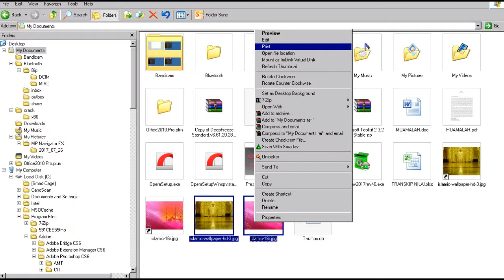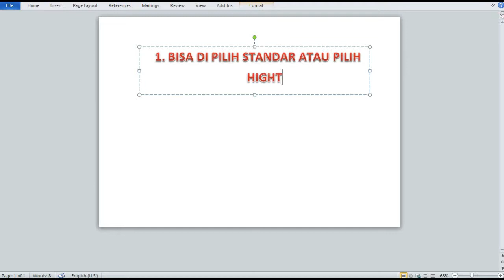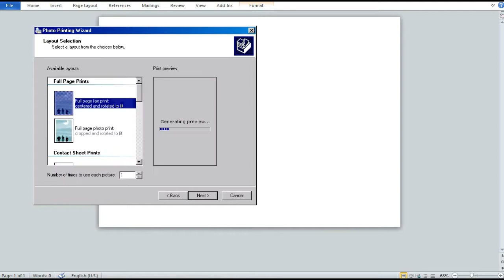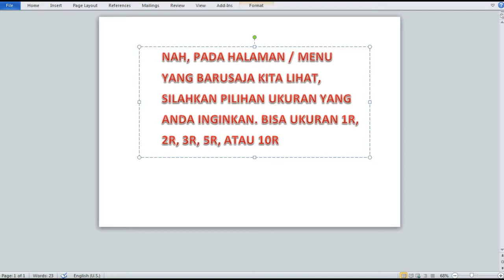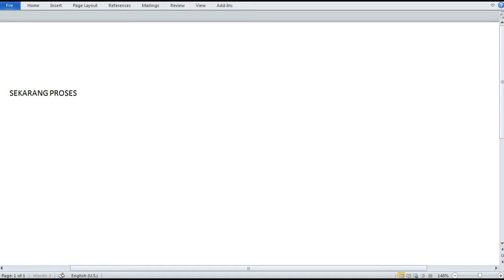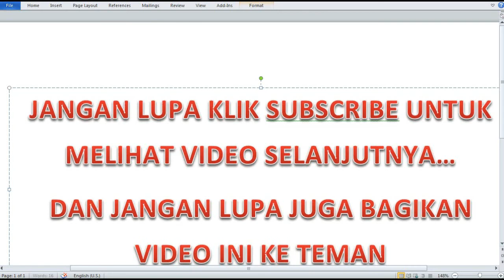CARA CETAK FOTO TANPA SOFTWARE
Tidak sedikit orang melakukan cetak foto dengan menggunakan software, ada beberapa orang yang mencetak foto dengan software photo editor, seperti photoshop, corel draw, atau juga ada yang mencetak foto dengan microsoft office. Sebenarnya semua itu tergantung kemahiran masing-masing yang menggunakannya.
Namun, sebenarnya kita dapat mencetak foto tanpa software tambahan yang ada di windows.
Pada windows itu sendiri sebenarnya telah tersedia pada windows itu sendiri. Nah, bagaimana cara menggunakannya?
Berikut ini tutorial yang saya beri judul : cara mencetak foto tanpa software